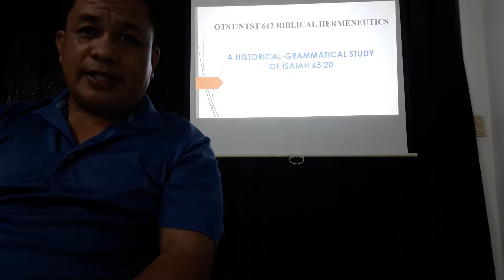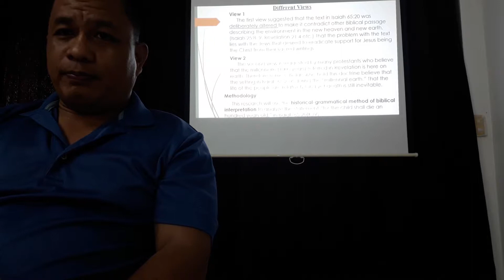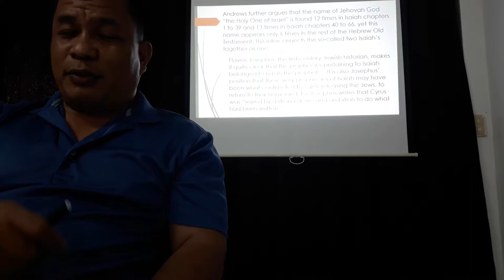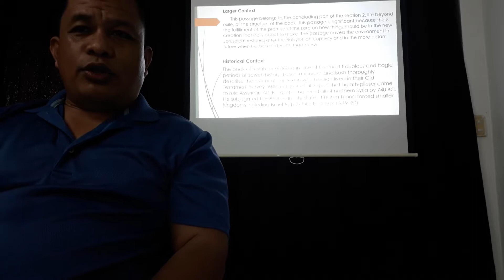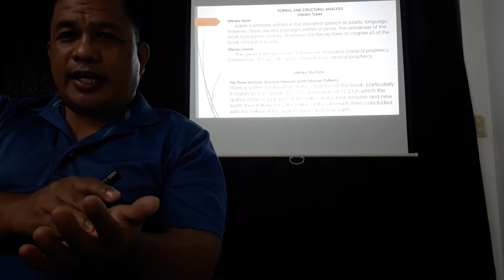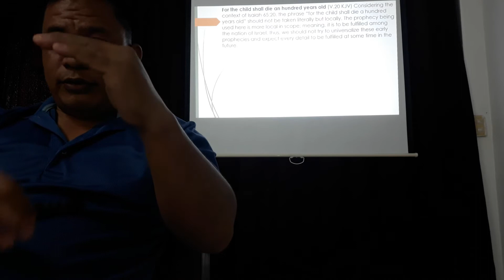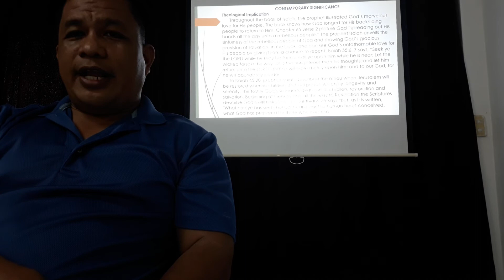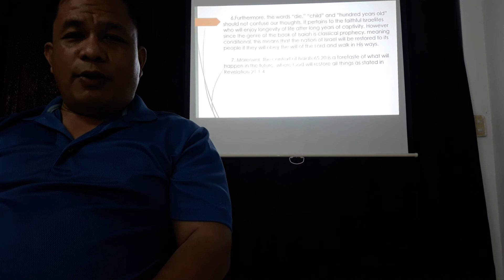Paulo Restauro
Biblical Hermeneutics - Isaiah 65:20